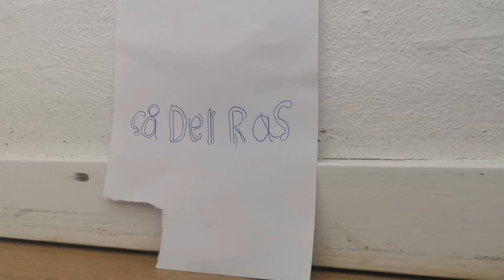My first Movie 1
Lego Race stop motion